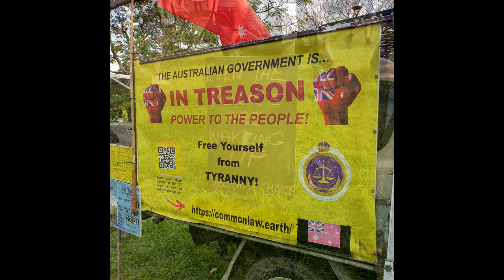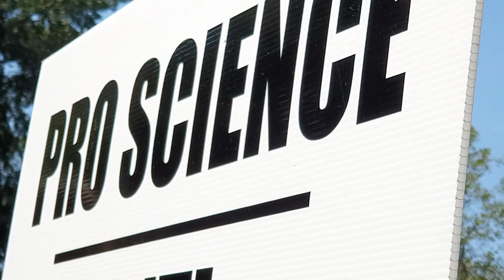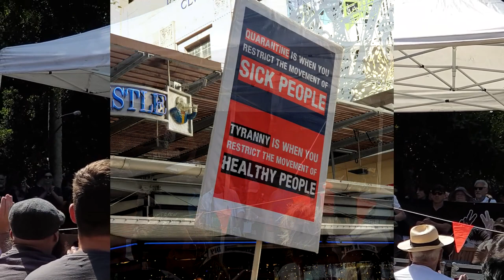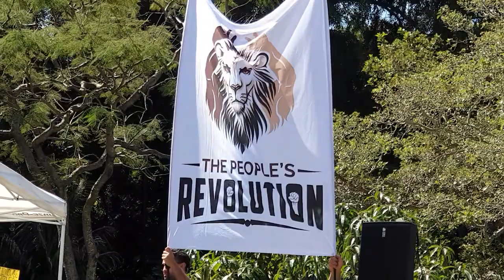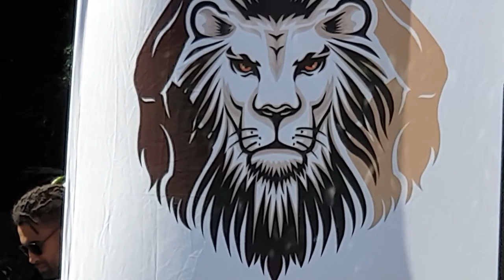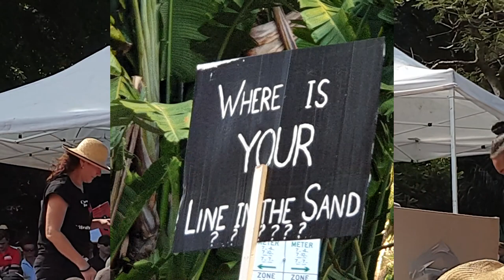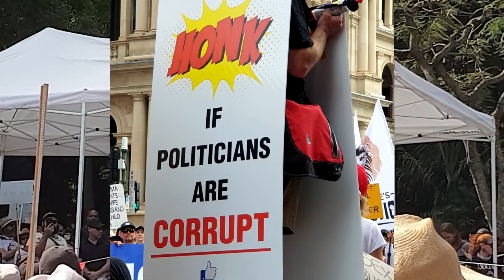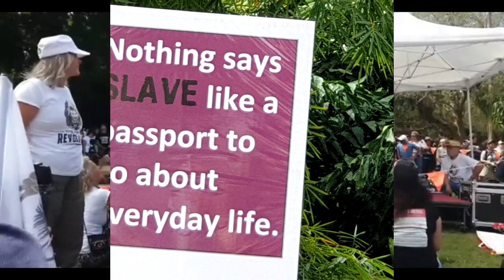Brisbane 18-09-21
00:00 Triccy Triddy
35:45 John Wilson (must watch)
47:47 legal news
53:45 bad editing

I cut the bit where everyone swarmed the police arresting a guy for using a drone.  You can find that footage everywhere already and it's just boring.  Other edits are due to one dumb idiot fumbling with a phone camera.